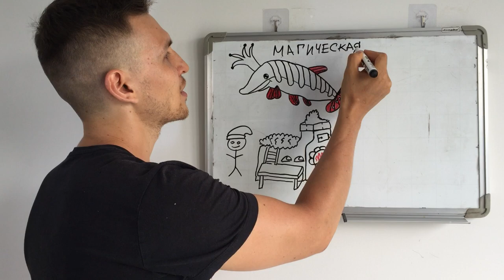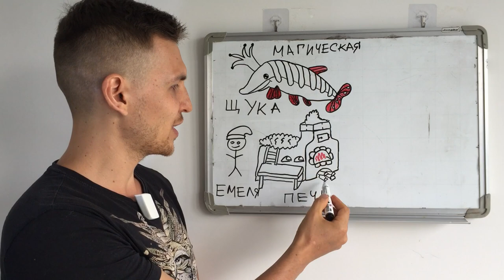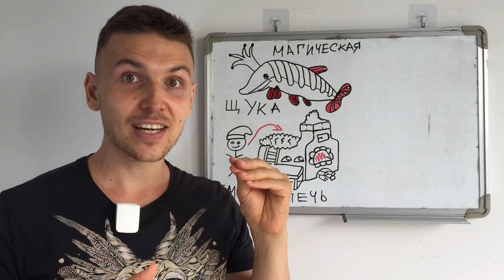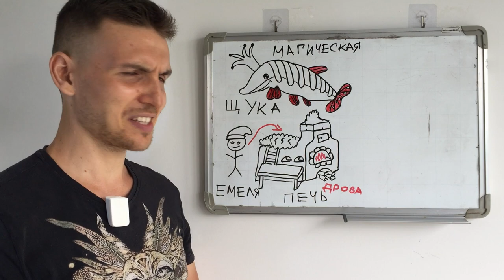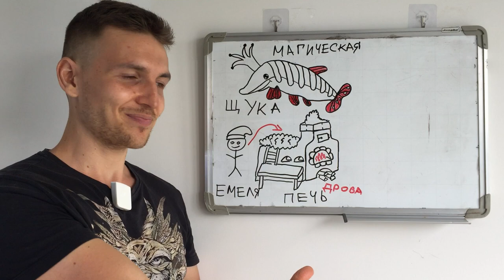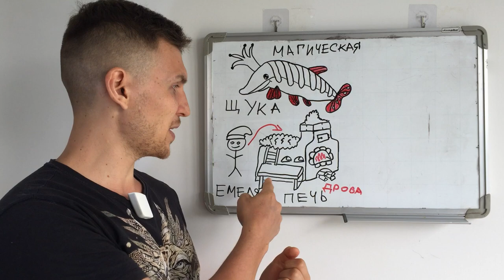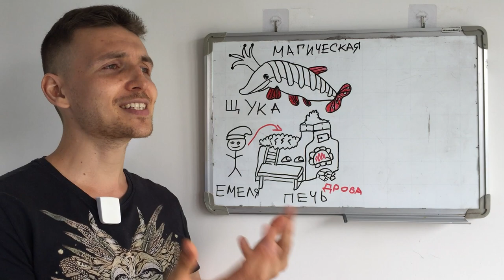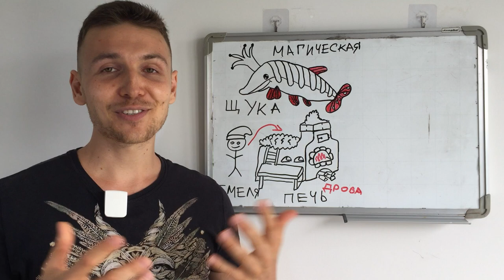Learn Russian with Stories: Магическая Щука (Part 1) | Level A2 | Slow Russian for Beginners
Immerse yourself in a captivating tale of the magical Pike and Emelya-the-Fool in today's video. 📚

🇷🇺 Experience slow Russian storytelling to effortlessly enhance your A2-level language skills.
🔍 Key Points:
* Level A2 proficiency
* Vocabulary expansion through storytelling
* Comprehensible input for easy absorption